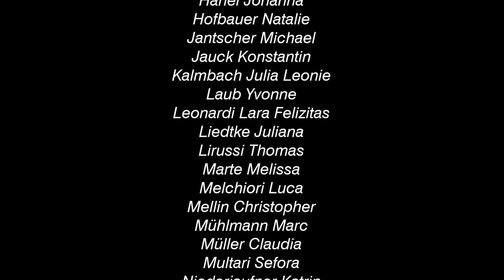Piratenarchitektur E3 Portugal Timelapse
ENTWERFEN 3
Schrei nach Architektur
'Piratenarchitektur in Lagoa de Santo André'

'Piratenarchitektur' ist eine Architektur des Daseins und Verschwindens - das Schöne einfangen und auch für Lösegeld nicht hergeben, die Überraschung als Prinzip, das Unverwechselbare als Ziel und die Sehnsucht als Methode.

Institut für experimentelle Architektur ./studio3
VOLKER GIENCKE
Univ. Prof. Arch. DI

Musik und Logo: Ferdinand Fritz
Timelapse: Markus Brandtner